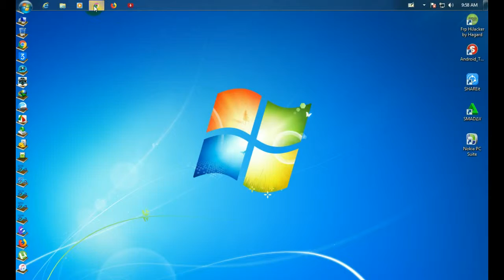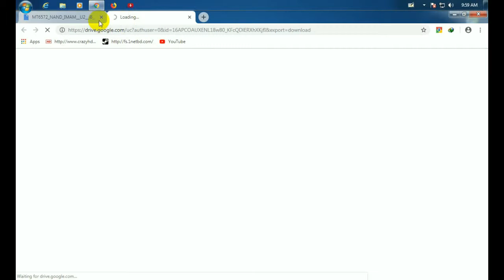IMAM i8 Flash File Lcd Fix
IMAM i8 Flash File Lcd Fix#MABILESARVISINGFREE